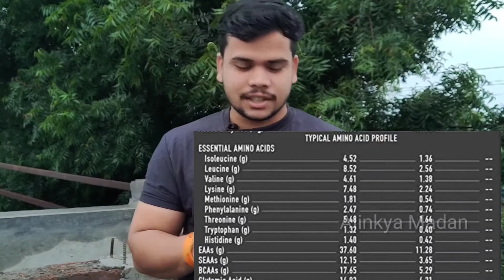Muscle Blaze Raw Whey Protein Review By Ajinkya Madan 2020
Hello Guys 👋 Aaj Ham Baat Karene wale hai Muscle blaze kr raw whey protein ke bare me.
toh video ko last Tak Dekhiye.

Muscle blaze Protein.
Muscle blaze product.
MB.
Sunit Jadhav.
Bodybuilder use protein.
Sangram chougule.